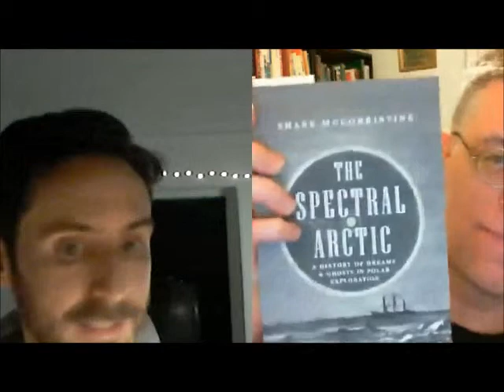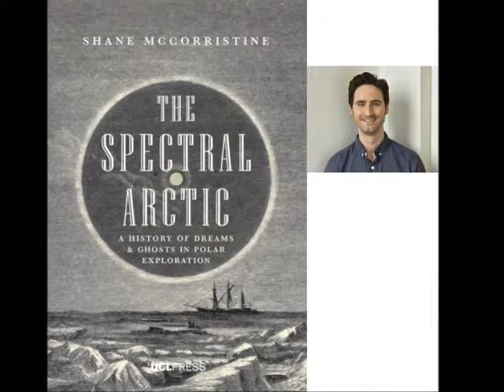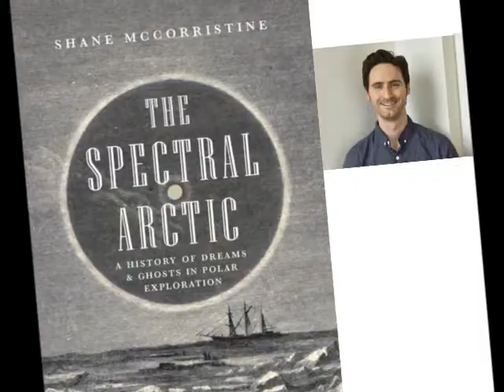Ghosts in the 19th C book tour interview Shane McCorristine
Dr. Shane McCorristine received his Ph.D. in history and now teaches at Newcastle University.  His focus is on the “night side” of human experience.  This means the study of social attitudes towards death, dreams, ghosts, hallucinations, and so on.  We spoke about his latest book on how ideas of the supernatural and ghosts were applied to 19th century British polar expeditions.
0:45 - Shane talks about how he got into studying this subject.  He was into polar fiction.
2:11 - Shane talks about how he's laid the book out.
5:26 - Shane talks about the Shackleton expedition and the fourth presence.
10:31 - Shane talks about the public's mystical perceptions of the arctic.
12:11 - Shane talks about ideas that the Arctic had gateways to the center of the Earth or to other dimensions or lands.
13:36 - Shane compares the supernatural to religious ideas.
16:46 - Shane talks about naval superstitions and their usefulness in maritime operations.
19:35 - Shane talks about ways in which the Inuits were represented in the media.
22:26 Shane talks about how strange it was for the Inuits to see Europeans in the Arctic.
31:26 - Shane talks about how the supernatural is created by society.
33:44 - Shane talks about the resources he used to do his research.
37:33 - Shane talks about a Dickens' play titled the Frozen Deep about a lost polar expedition.
40:44 - Shane talks about some of the archives he used for his research.
44:11 - Shane most enjoyed being able to provide the female perspective on polar expeditions and what they meant.
50:56 - Shane conjectured how Europeans might react if Inuits showed up on their shores as explorers.
53:56 - Shane says Arctic and Antarctic exploration should not be conflated.
1:04:49 - Shane can be found at shanemccorristine.net.  The book is available for free on pdf.

The audio portion of this video is also available for listening on itunes and stitcher under "The Art and Design of Sci-Fi and Fantasy, Mystery and Horror" _ If you like this video, search for my military history, sci-fi/anime/animation/comic book/horror stuff, and for space exploration info in the links below – videos, podcasts, photos and more.  Thanks.

SCI-FI, FANTASY, MYSTERY, ANIME, COSPLAY, ANIMATION, COMIC BOOKS AND HORROR